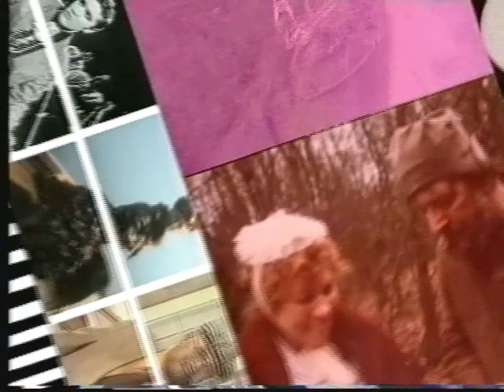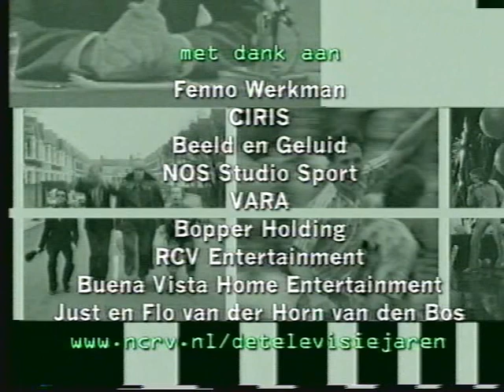De televisiejaren 1992 - 2002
De televisiejaren 1992